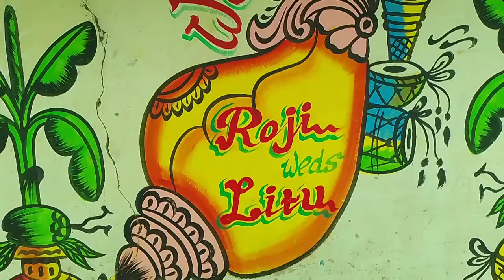Divakar & Suchitra Full Marriage Video 🎷 ଗାଁ ରେ କେମିତି ହେଲା ନଣନ୍ଦଙ୍କ ବାହାଘର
Divakar & Suchitra Full Marriage Video
Sister-in-law Marriage Masti

Nananda marriage re kn sabu Masti kalu 🤗

Last prajyanta video tiku dekhantu🥰